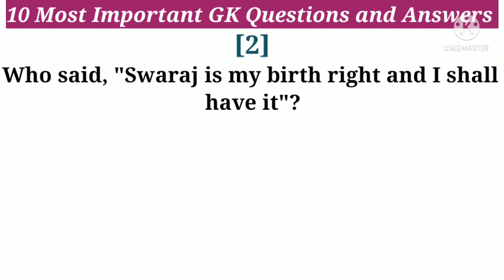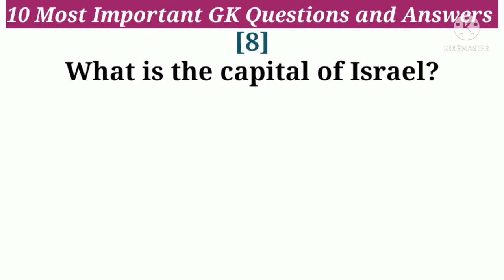General Knowledge Questions and Answers | General Knowledge in English| GK Quiz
10 Most Important General Knowledge Questions and Answers | General Knowledge in English | General Knowledge Quiz | Great General Knowledge.

Q.[1]National Panchayat is the Parliament of which country?

Q.[2]Who said, "Swaraj is my birth right and I shall have it"?

Q.[3]What is the Parliament of Bangladesh?

Q.[4]Where is the headquarter of UN?

Q.[5]Who is the Author of Jungle Book?

Q.[6]Who invented the Lift?

Q.[7]What is the study of Earth?

Q.[8]What is the capital of Israel?

Q.[9]Who is the founder of Realme?

Q.[10]Lord Ram was born in?